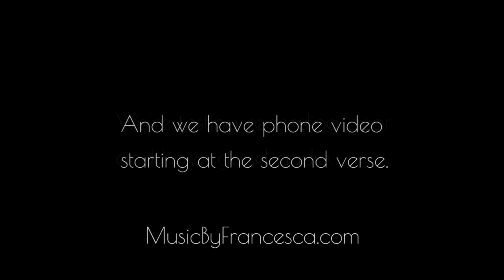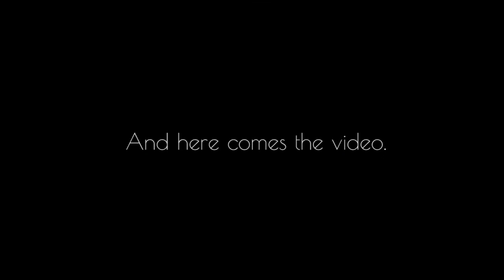Ex's and Oh's (cover by Francesca Ani)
We were testing some recording equipment, and 16-year-old Francesca Ani wowed the audience with her cover of Ex's and Oh's.